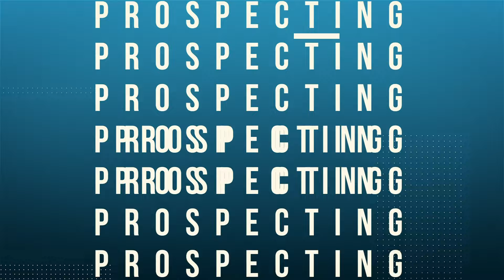How to Make the Most of Each Day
You can increase your sales performance significantly just by practicing time management.

Time is one of our only resources in short supply.

I'm going to share 10 strategies for how you can get control of your time.

0:00 - Intro
0:36 - Plan your day. “Tomorrow begins today”
0:51 - Build your plan, work your plan
1:10 - Know your numbers
1:36 - Practice the '10 AM Rule’
2:12 - Block your time; honor your calendar
2:26 - Schedule meetings with yourself
2:46 - Reward yourself
3:24 - Celebrate the activities; assess your actions at the end of each day
4:02 - Stay focused on your objectives
4:31 - Be obsessed with your routine

Great selling!
MH